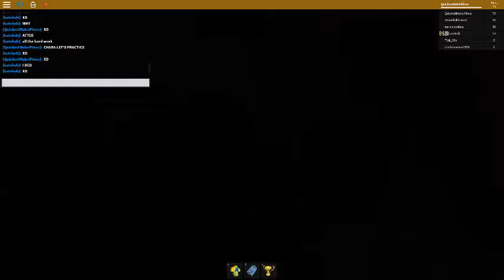FLOOD SWORD!-ROBLOX PlayTimeGamePlay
MY ATTEMPT TO GET A FLOOD SWORD :DDD